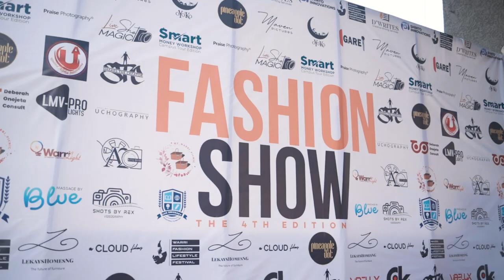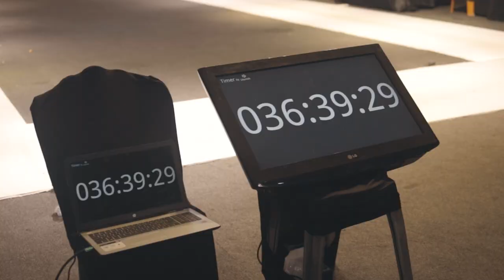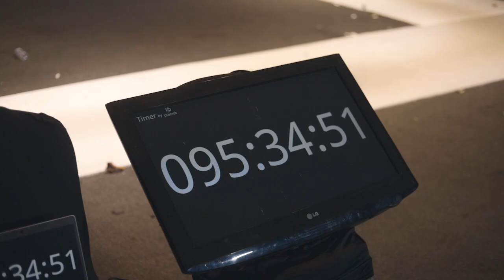Warri Fashion and Lifestyle Festival 2024 | Highlights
I embraced the challenge of crafting a film that unveils the entire journey of breaking Guinness records for @ify_pineapple_ This 5-minute film took three (3) days of intensive filming although the show took 5 days, and thirty (30) days of creative editing and production. Countless hours of hard work and sleepless nights have been poured into this project from the models, organisers, and creative filmmakers. I sincerely hope you find it worthwhile.

Sit back, enjoy the movie, and please share your thoughts on the shots you found most captivating or creative on the comments.

Cinematographer, editor, and Colourist for this project

00:00 Beginning
00:31 backstage shots
01:52 final part of the show